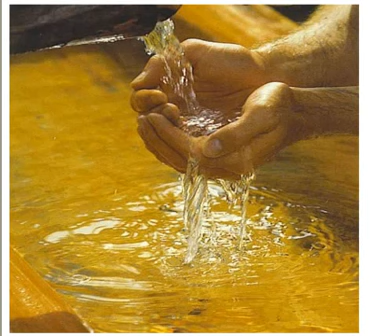...mit dem Geist der Wahrheit im Herzen....